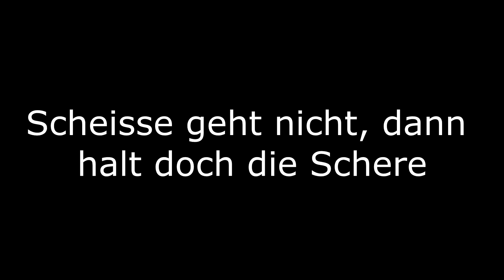DJI Mavic Mini Päckle Aufreissing (unboxing oder so)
Aufreissen kann ich